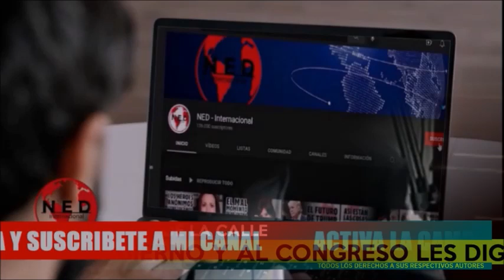FUERTE RESPUESTA DAVID LUNA AL PACTO HISTÓRICO y De La Calle sobre la Reforma Política